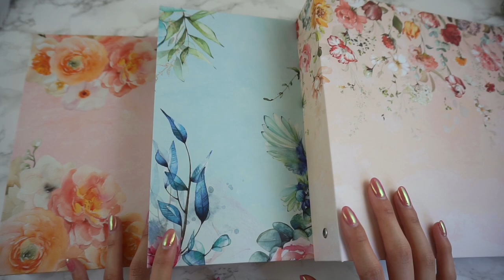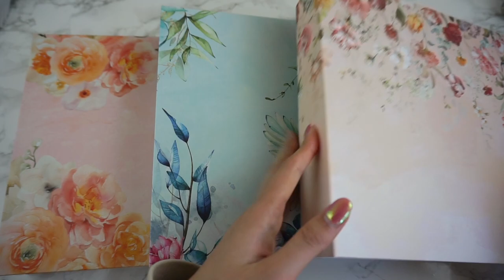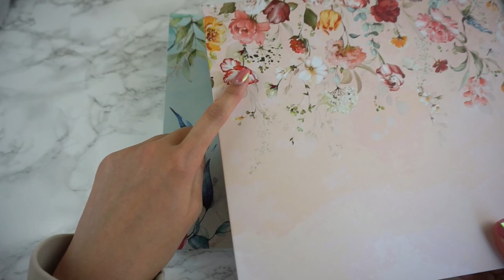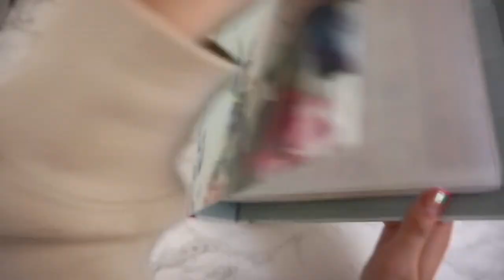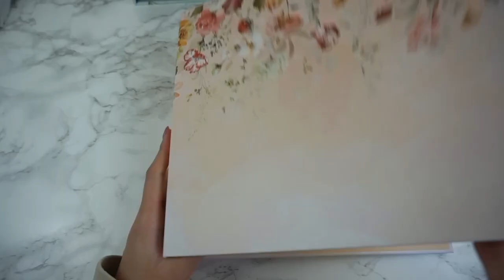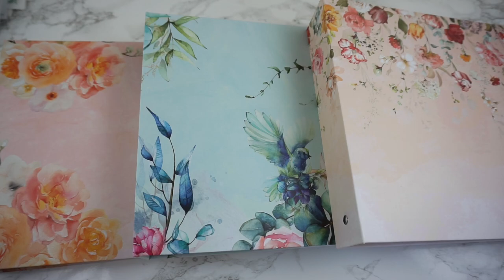HUGE Sticker Shop Update! Revealing our NEW Sticker Storage Binders! 🤩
Hello, stickergurufam! If you've been keeping up with us on social media, you'll know that in the past month we've been busy moving our entire studio to Lisa's new house, and we also celebrated Lucy's wedding! 🥳 It feels good to be back with another video and we couldn't be more excited to share what's new in the shop! We are releasing our Sticker Storage Binders on FRIDAY 2/10 @ 12 PM EST! Our sticker storage binders were a huge hit during our Advent Calendar Sale, so we're thrilled to launch new designs and new products to help you keep your sticker collection organized!

Dymo Label Maker

♡ Our Amazon Planner Faves
♡ Our YouTube Camera Equipment